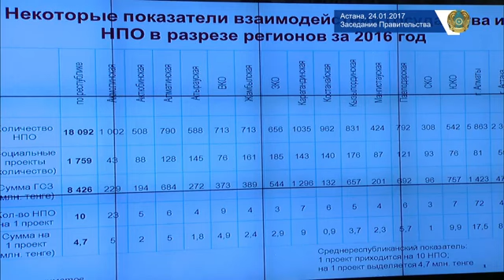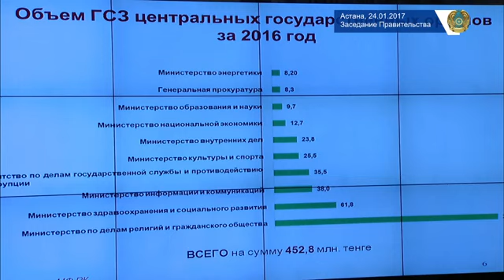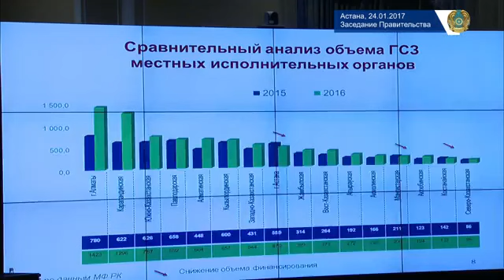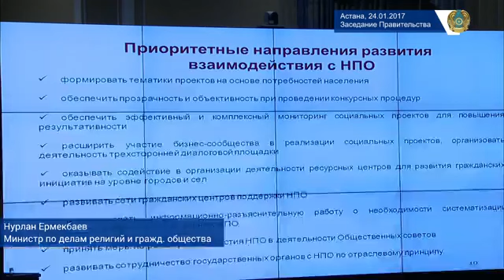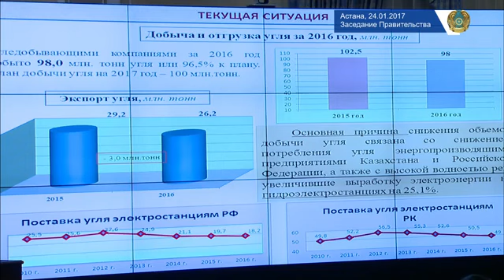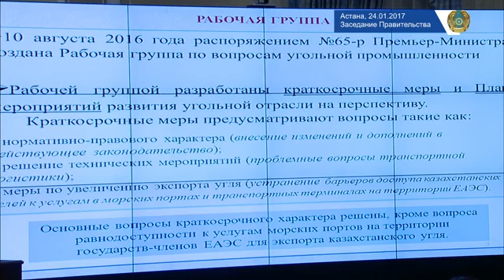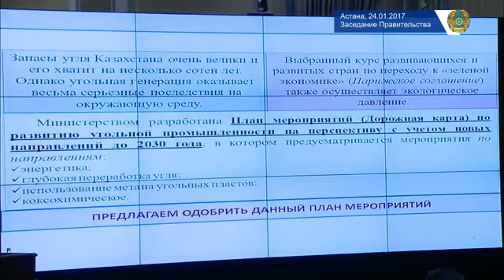Заседание Правительства РК (24.01.2017)